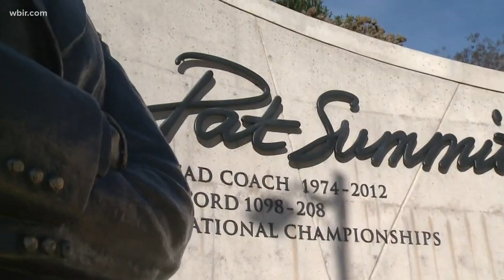Remembering Pat: East Tennessee reflects on Pat Summitt's legacy two years later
Today marks two years since the death of legendary Lady Vols Head Coach Pat Summitt.